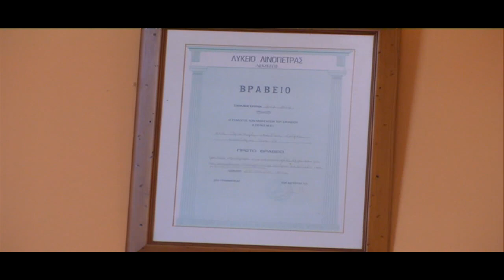Οι καθημερινές δυσκολίες που αντιμετωπίζει η Κάλια